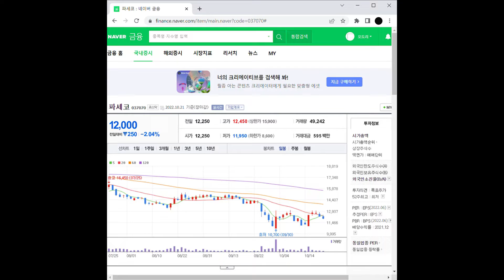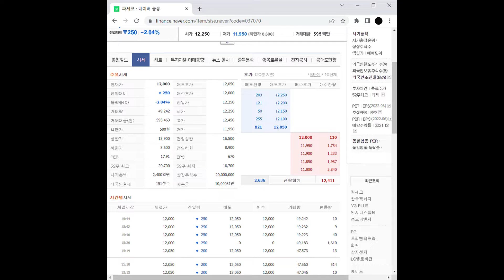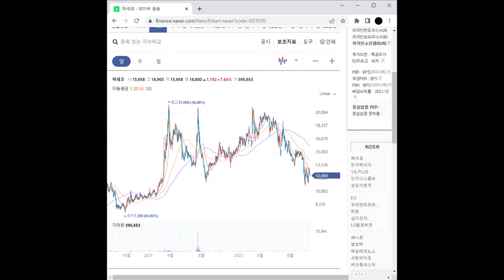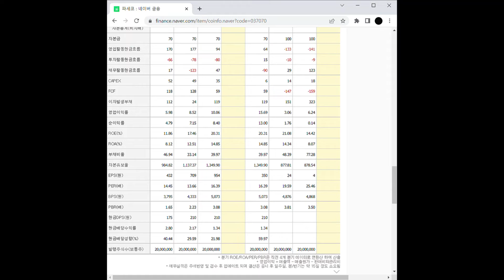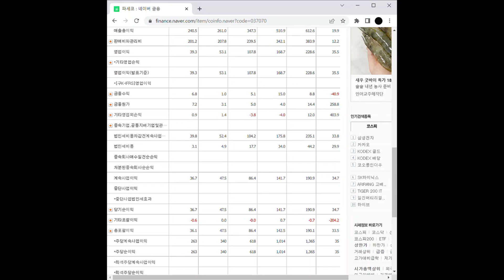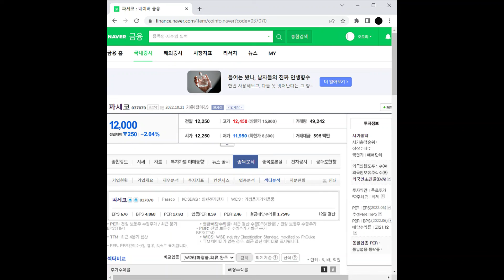냉방 관련주 파세코 주가 전망 및 차트 분석